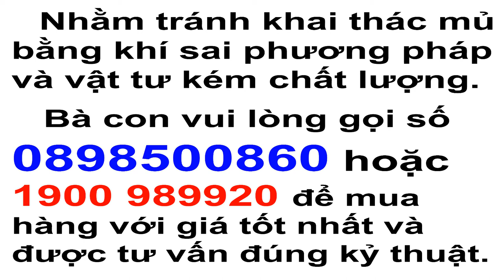Che mưa đơn giản, rẻ tiền và hiệu quả cho phương pháp khoan lấy mủ bằng khí mùa vụ 2020